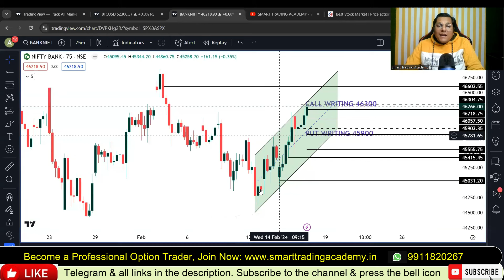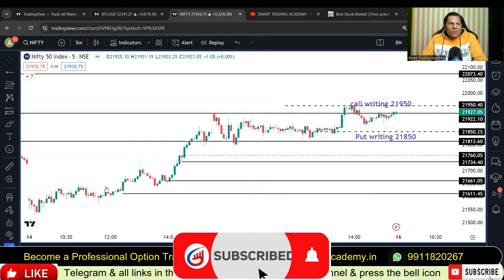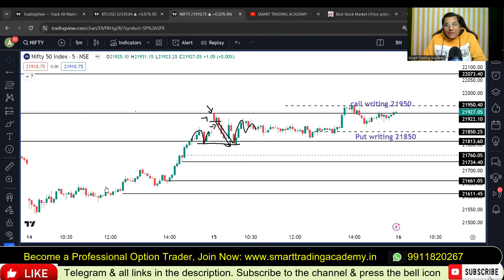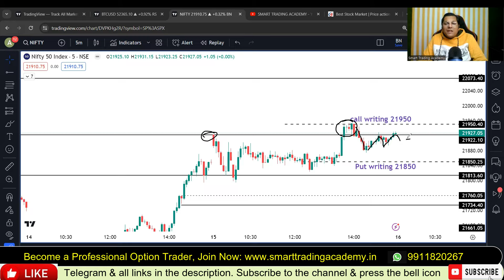Friday banknifty prediction 16 February| Kal market kaisa rahega | Nifty tomorrow gap up or gap down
Nifty Bank nifty tomorrow prediction | Kal market kaisa rahega | market analysis for tomorrow
Bank nifty analysis for tomorrow | fii dii data analysis nifty banknifty prediction 16 February Friday Nifty

Topic discussed in this video: bank nifty prediction for tomorrow,nifty bank nifty tomorrow,market analysis for tomorrow,tomorrow market prediction,nifty prediction for tomorrow,nifty tomorrow prediction,tomorrow market analysis,banknifty prediction for tomorrow,bank nifty nifty tomorrow,bank nifty nifty tomorrow prediction,bank nifty analysis for tomorrow,bank nifty tomorrow,kal market kaisa rahega,fii dii data analysis,monday market prediction,tomorrow market gap up or gap down, nifty 50 tomorrow prediction, aaj market kyun gira, bank nifty tomorrow gap up or gap down, gap up gap down strategy, open interest strategy, nifty analysis for tomorrow, tomorrow market levels, bank nifty tomorrow levels, rbi policy, aaj market kyon gira, rbi repo rate, rbi rate cut,  nifty bank nifty 15 February , tomorrow banknifty analysis,kal market kaisa rahega,nifty tomorrow gap up or gap down,tomorrow market analysis,tomorrow market prediction,nifty prediction for tomorrow,fii dii data analysis,nifty tomorrow, tuesday market prediction,nifty expiry prediction,bank nifty prediction for tomorrow,kal market gap up hoga ya gap down,tomorrow market gap up or gap down,bank nifty tomorrow prediction,nifty 50 prediction for tomorrow,tomorrow market prediction nifty 50, monday market prediction, us cpi data today